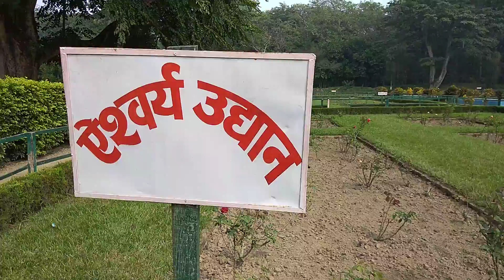टिकापुर गार्डेनमा यस्तो बबाल रमाइलो||entertainment at tikapur garden kailali Nepal ||funny kids